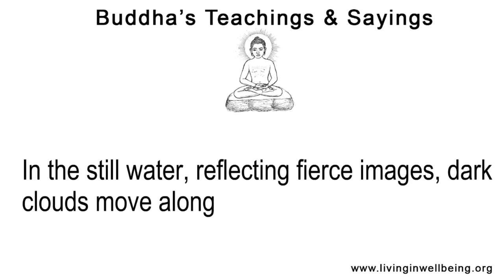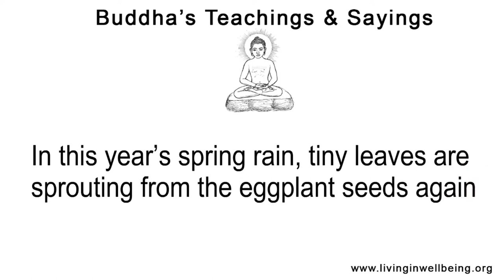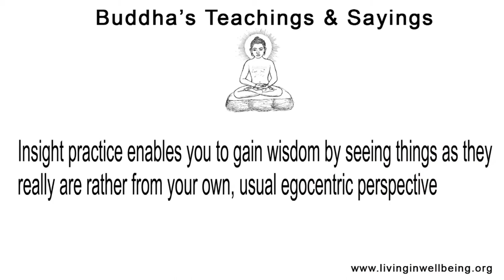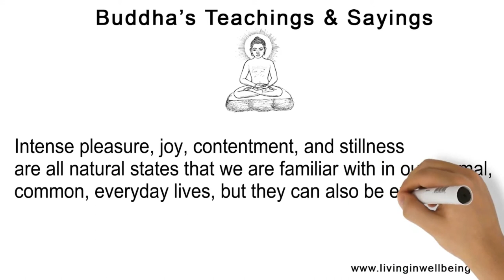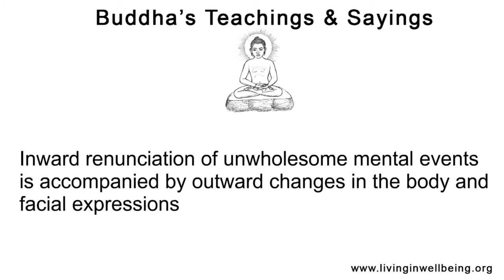What Buddha Said Part 22